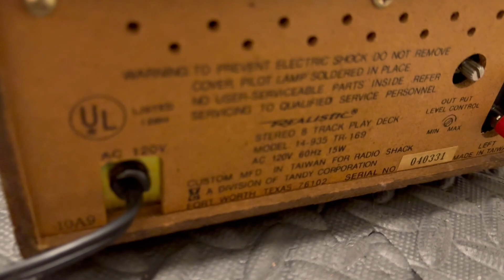Realistic TR-169 8 Track Player Demo